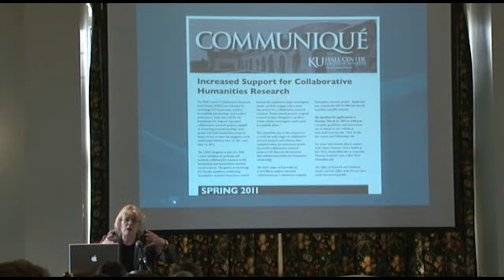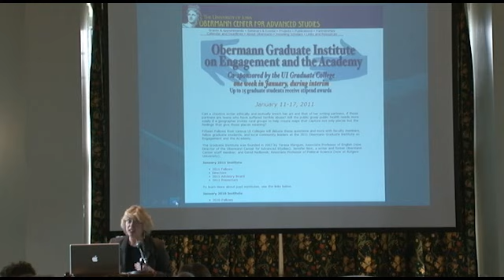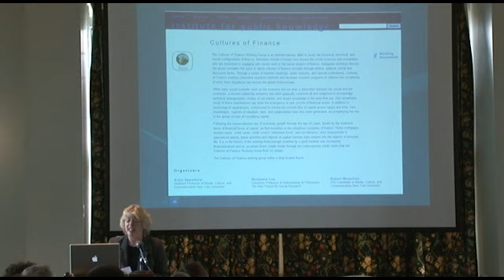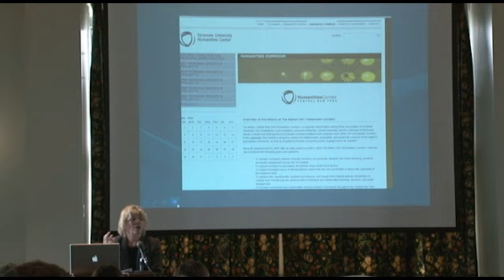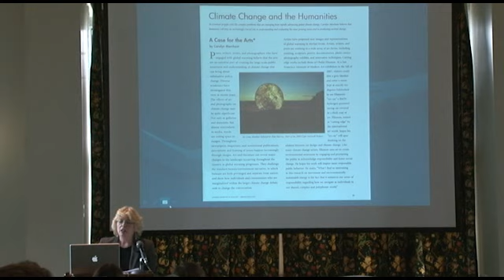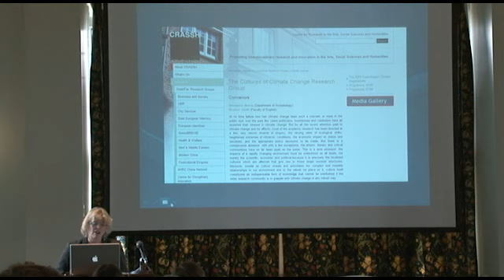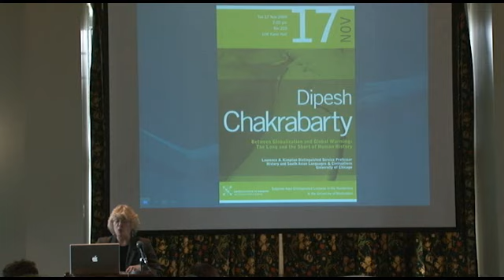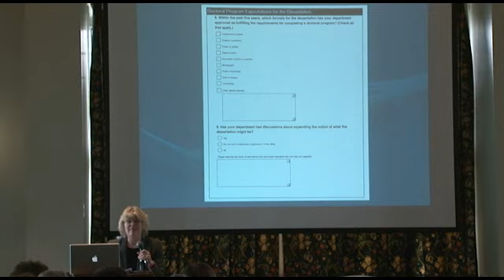Geoffrey Harpham and Kathleen Woodward - Humanities From Here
Geoffrey Harpham is president and director of the National Humanities Center in Research Triangle Park, North Carolina, the only institute for advanced study in the world dedicated exclusively to the humanities. Kathleen Woodward is Professor of English at the University of Washington and has served as Director of the Simpson Center for the Humanities since 2000. They speak on the subject of "Humanities From Here: A Dialogue about the Place of the Creative Arts and Humanities at UBC". This is part of an exploratory initiative to discuss the possibility of developing a humanities centre at UBC.